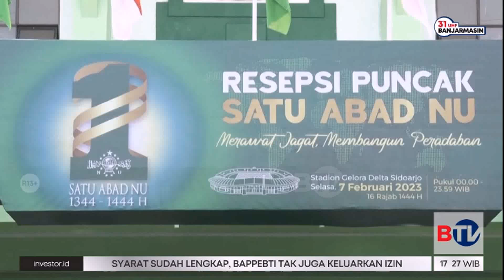Ganjar Pranowo Apresiasi Kontribusi Nahdliyin Dalam Pembangunan Nasional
Gubernur Jawa Tengah Ganjar Pranowo apresiasi kontribusi warga Nahdliyin. Di usianya yang sudah satu abad, NU dipandang sangat banyak berkontribusi dalam pembangunan nasional.